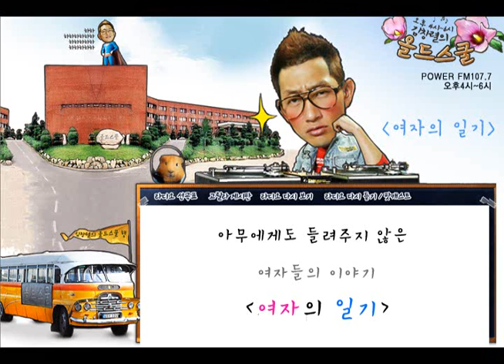SBS 라디오 김창렬의 올드스쿨 _ 여자의 일기